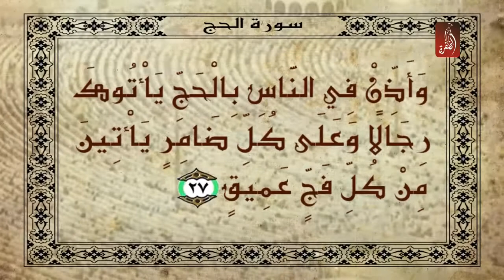برنامج الحج مناسك و معارف - اوقات العرض